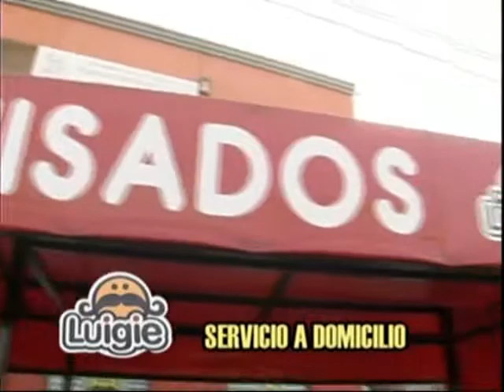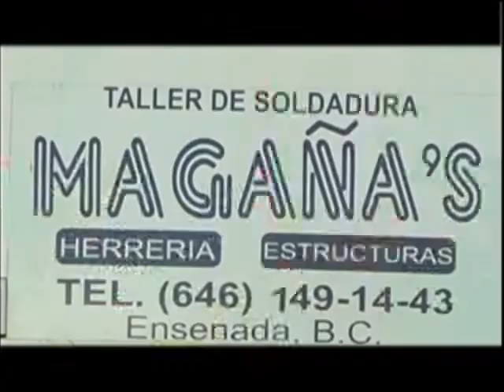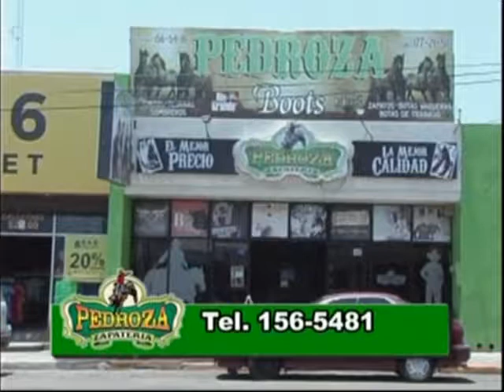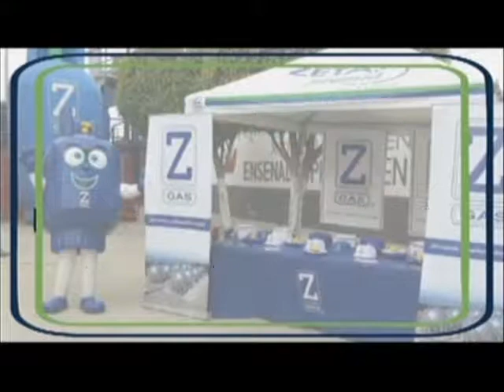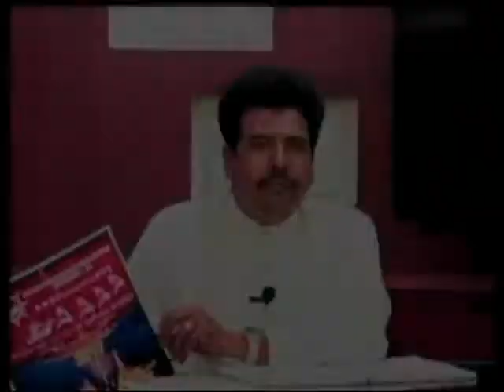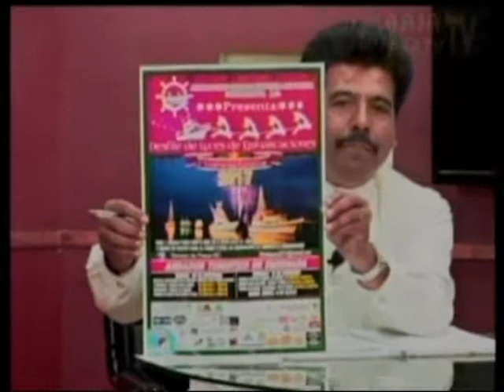programa sab 02 dic.-2017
En esta ocacion tuvimos la oportunidad de entrevistar a el presidente y bicepresidente de la asociacion de armadores unidos de pesca deportiva de Ensenada, Gillermo Palafox y Martin Ramirez Jaime quienes nos hicieron una coordial invitacion al proximo evento de desfile de Barcos navidenos este 9 y 10 de diciembre